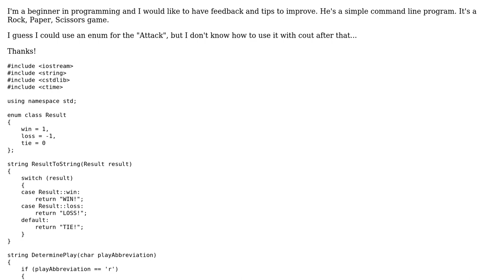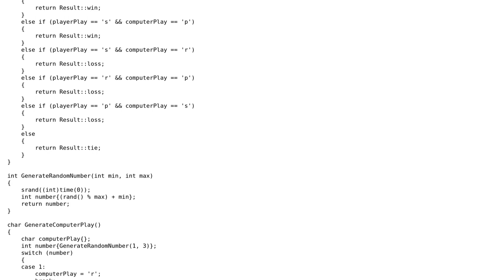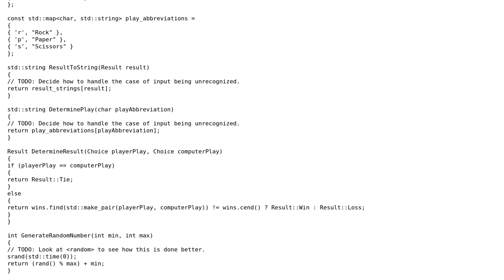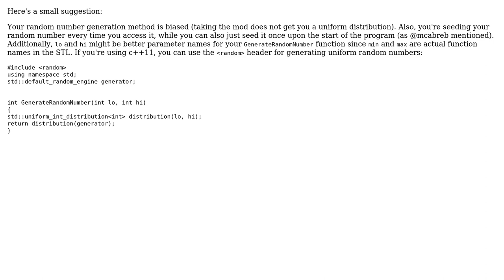Code Review: Rock, Paper, Scissors. C++ (2 Solutions!!)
Code Review: Rock, Paper, Scissors. C++

With thanks & praise to God, and with thanks to the many people who have made this project possible! | Content (except music & images) licensed under CC BY-SA | Music | Images & others | With thanks to user Simon Belliveau user Juho user BearAqua and the Stack Exchange Network Trademarks are property of their respective owners. You are responsible for your own actions.